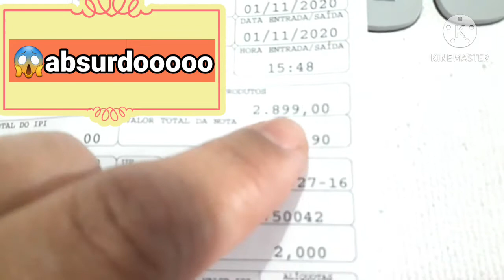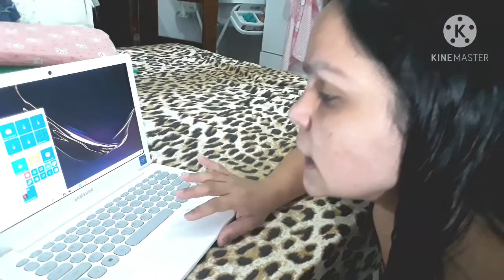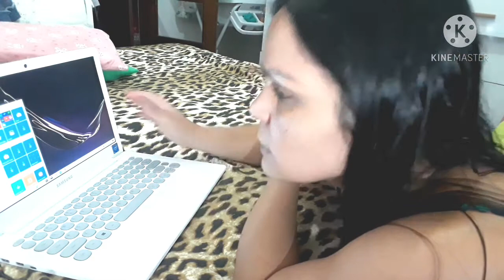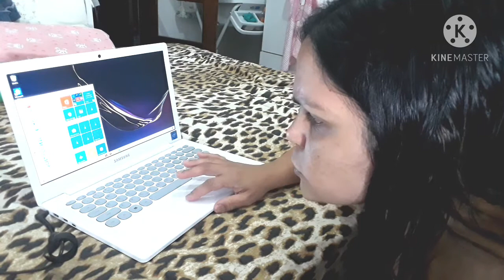Comprei meu notebook: Samsung Flash de 128g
Oii genteee! Finalmente comprei meu notebook. O vídeo de hoje é só para mostrar, não é uma resenha. Espero que gostem 🥰

⚠️ ATENÇÃO ❗

💜 COMENTE

💜 COMPARTILHE

ME SIGAM NO INSTAGRAM .instagram.com/ivoneduque7